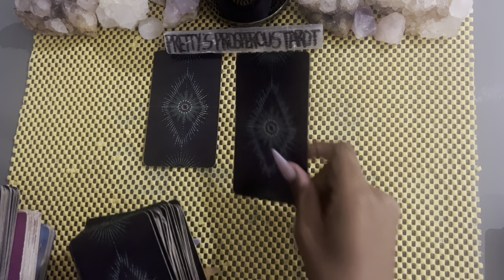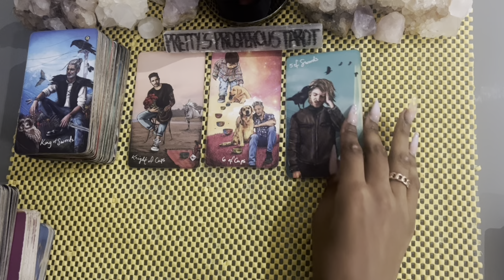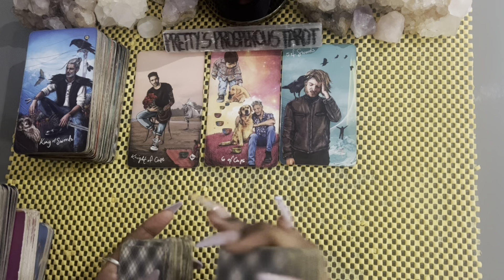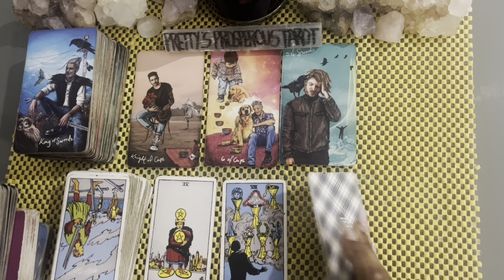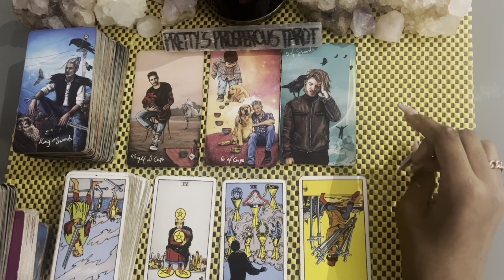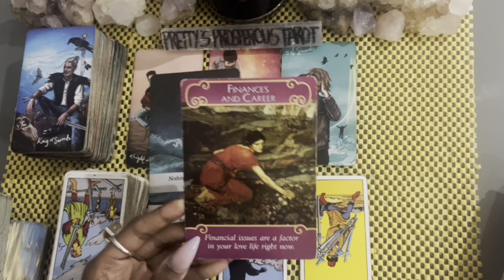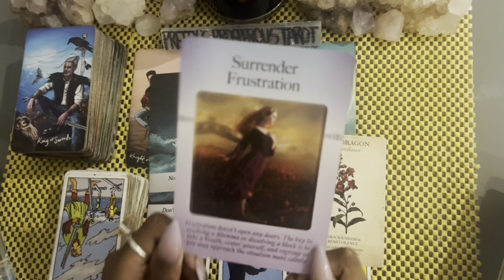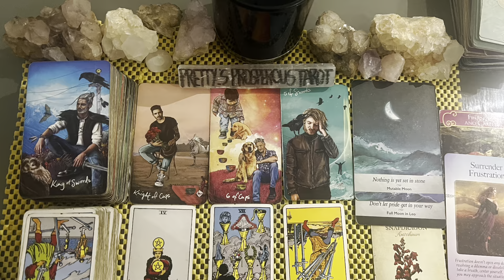Sagittarius love tarot reading ~ Oct 24th ~ they wanna make up with you